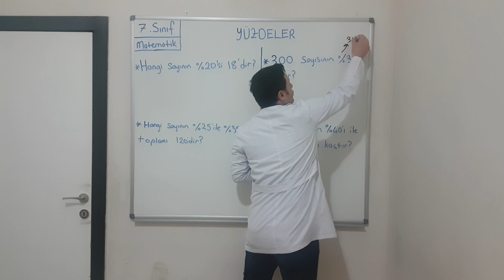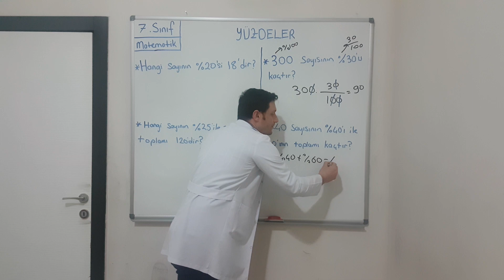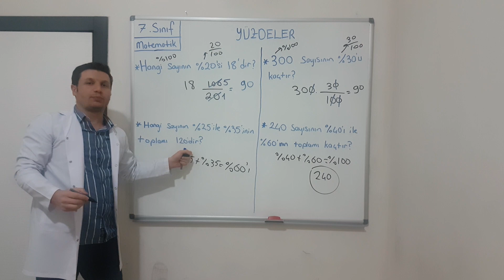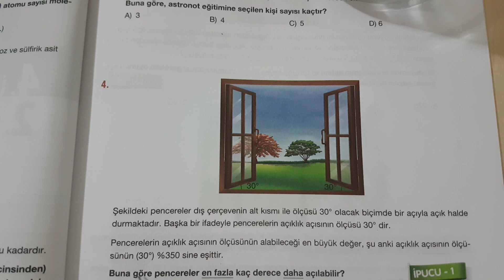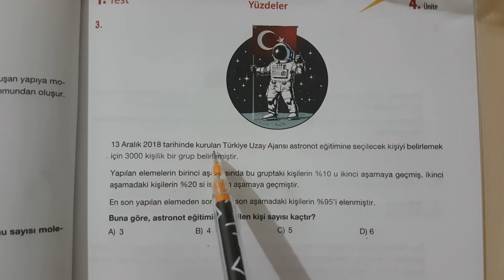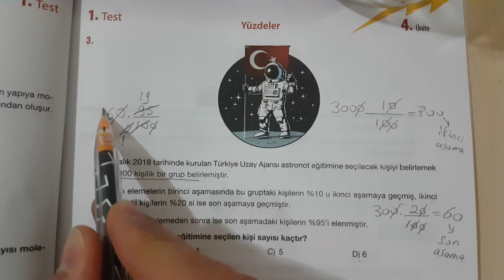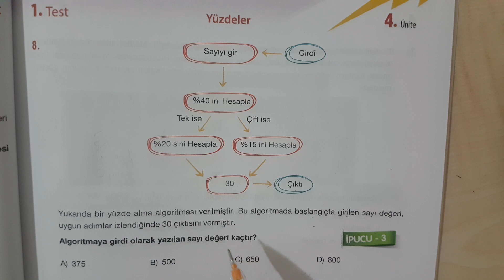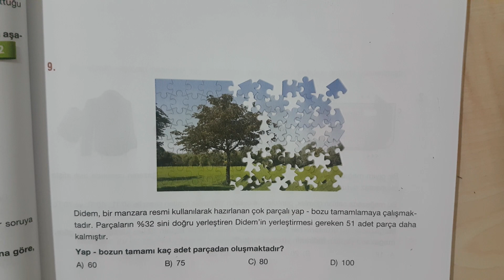3) 7 Sınıf yüzdeler kısa özet ve BTS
7 Sınıf yüzdeler kısa özet ve Beceri Temelli Sorular, Vİdeo sonunda böcüklü soru:) Test 57 Ödevimiz